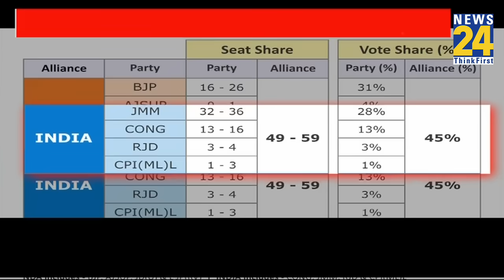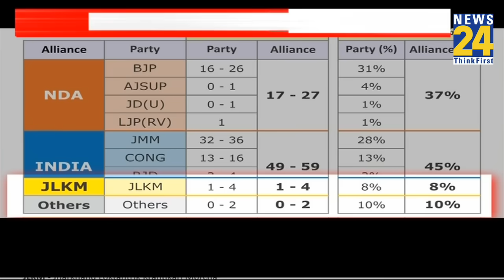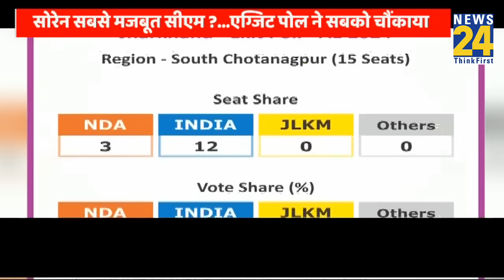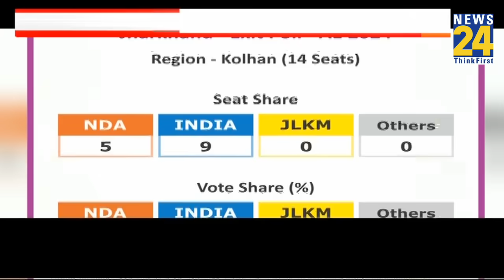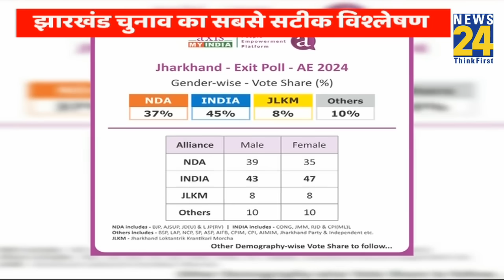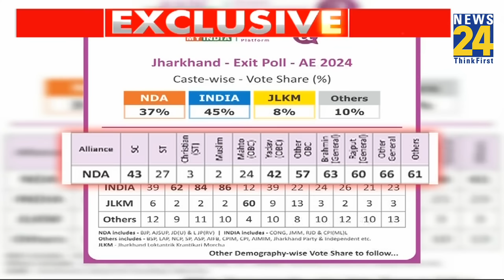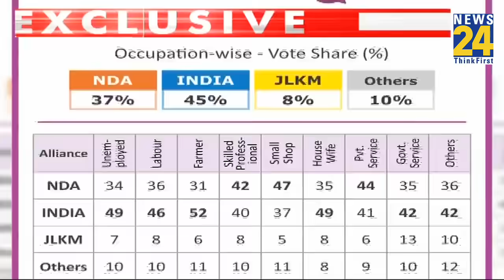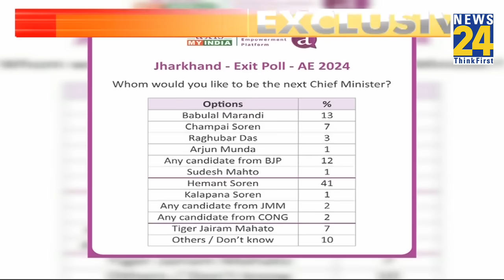Jharkhand Exit Poll : झारखंड का महा EXIT POll, किसकी बनेगी सरकार? NDA VS INDIA I BJP VS JMM